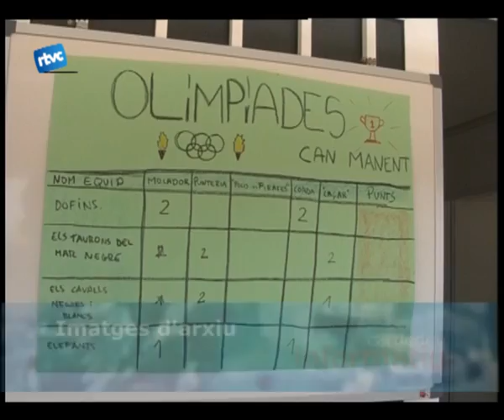Casals també a l'institut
Sembla que lestiu cada cop és més aprop i és que les activitats destiu i casals que es proposen per a lestiu de molts nens i nenes ja van obrir inscripcions fa dues setmanes. Entre totes aquestes propostes hi trobem, per tercer any, lúnic institut que ofereix aquest tipu dactivitats, el Raspall.